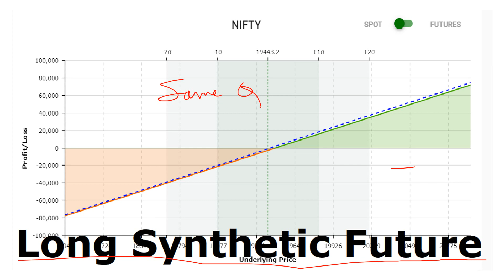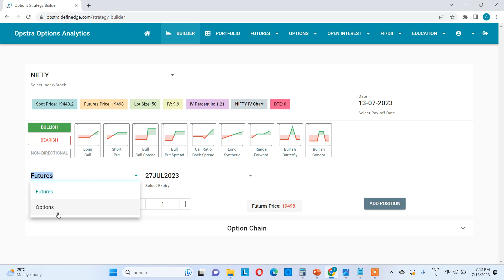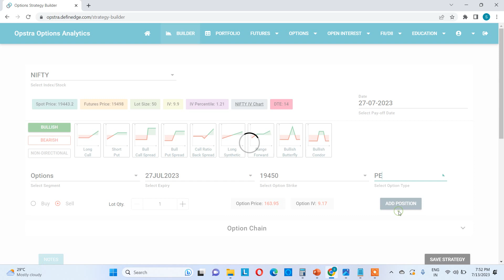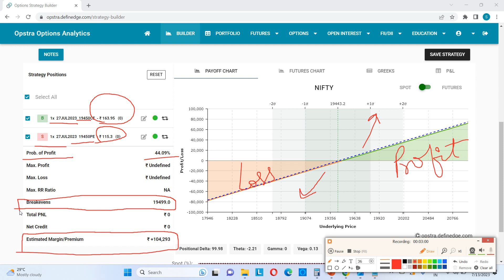Long Synthetic Future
In this video we will be learning on How To Create Long Synthetic Future